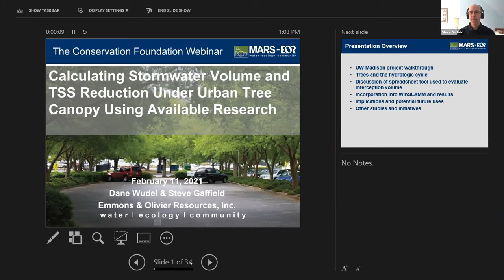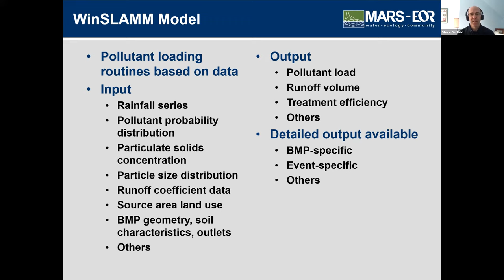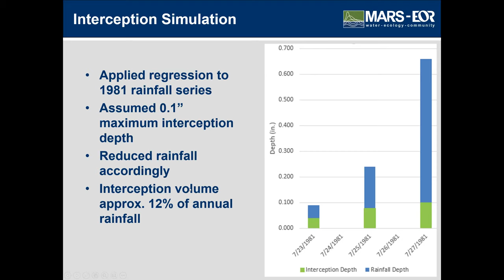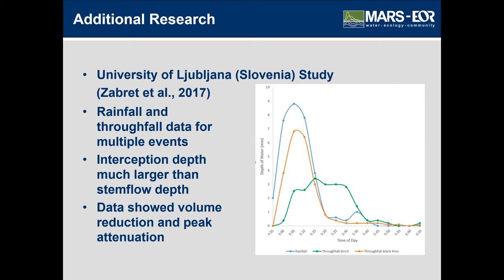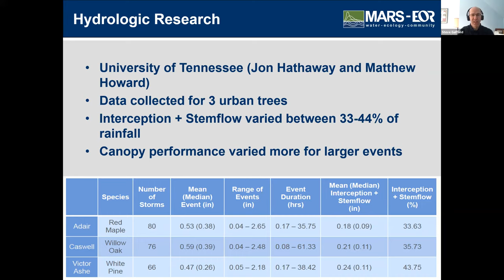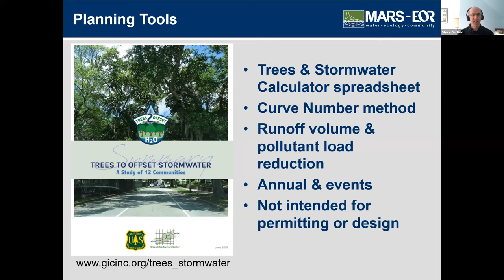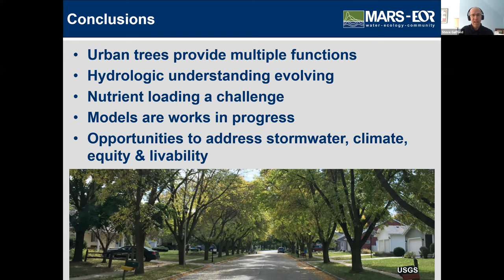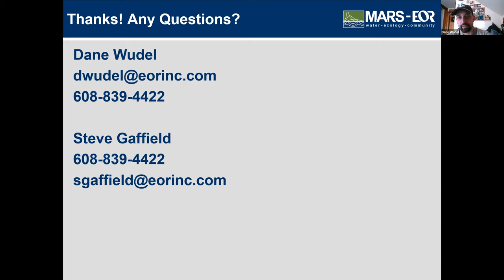"Calculating Stormwater Volume & Total Suspended Solids Reduction Under Urban Tree Canopy" Webinar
Sponsored by DuPage County Stormwater Management and The Conservation Foundation, this webinar discusses a stormwater model that simulates the tree canopy interception and allows the user to estimate the annual rainfall intercepted by trees. This data is then used to evaluate the effect on stormwater design at a proof of concept level at the University of Wisconsin-Madison campus.